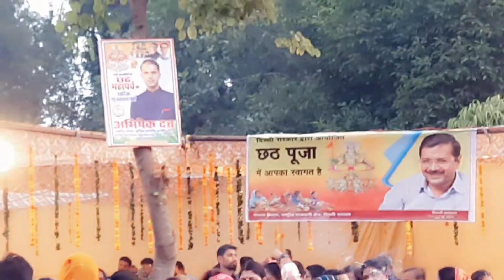Chhat Puja Special Video 🙏छठ पूजा विडिओ 🙏chhathpuja